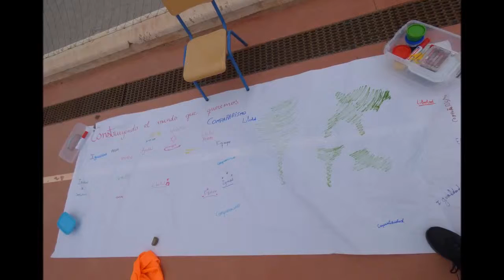CEIP Mª DEL MAR ROMERA ( RINCÓN DE LA VICTORIA)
El viernes 9 de diciembre estuvimos en el municipio de Rincón de la Victoria (Málaga) trabajando los Objetivos de Desarrollo Sostenible con 4º de primaria a través de la gymkhana "El futuro que queremos" dentro del proyecto de EpDCG "El mundo que queremos más allá de 2015: construyendo un marco de desarrollo "glocal" desde la sensibilización a la movilización social". Gracias por compartir vuestros compromisos finales y mostrarnos el futuro que queréis!